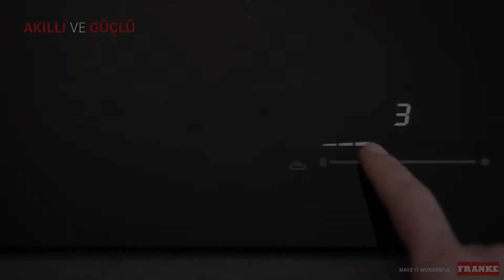Ocak ve Davlumbazı Bir Arada Sunan İnovasyon - Franke Mythos 2gether -Yararları - Türkçe (2020 ver)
Mythos 2gether

İlham verici fikirleri sanatsal yemeklere dönüştürmenizi sağlayan modern ocak & davlumbaz sistemi sunar. Sofistike siyah rengi ile stil sahibi mythos2gether sayesinde dinamik yaşanacak mutfaklara sahip olabilirsiniz.

A+++ enerji sınıfı davlumbaz yemek pişirme sırasındaki buharı kusursuzca yakalayarak kokuyu yok eder ve ocak pişirme bölmesi çalışır duruma geçtiğinde davlumbaz otomatik olarak devreye girer. Davlumbaz döküm ızgarası tencereleri daha kolay hareket ettirmek amacıyla ocak yüzeyine sıfır monte edilir. Davlumbaz ızgarasının su geçirmezlik özelliği sayesinde ise yüzeye bir şey dökülmesi problem bile değildir. Minimalist ve fonksiyonel davlumbaz motorunun daha az yer kaplaması ile tezgah altındaki mutfak kabininizde daha fazla kullanım alanınız olur.

Flexible ocak yüzeyi pişirme gereksinimlerinize uyum sağlayacak şekilde tasarlanmıştır. İstenilen tencere ebadinda ısı dağılımı otomatik olarak ayarlanır. Sliding kontrol sistemi ile pişirme sıcaklığı hızlı ve hassas şekilde ayarlanabilir. Kontrol paneli fonksiyonellik ve estetiği buluşturmak için beyaz renkte tasarlanmıştır.